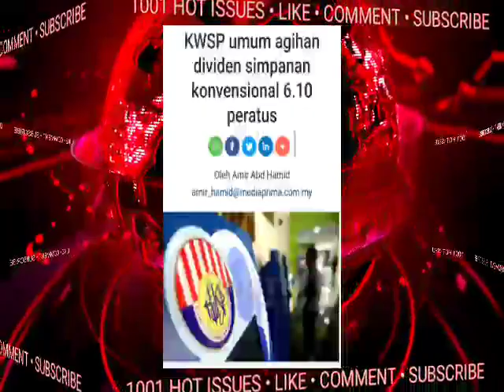YEAH!! AKHIRNYA BERITA PALING GEMBIRA!? KERAJAAN HANYA PERUNTUKKAN RM25BILLION!!